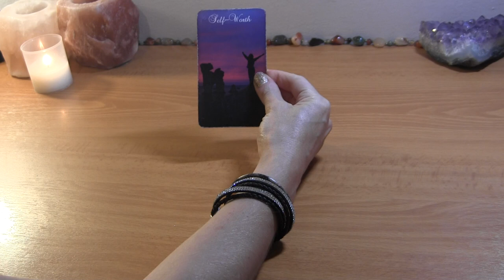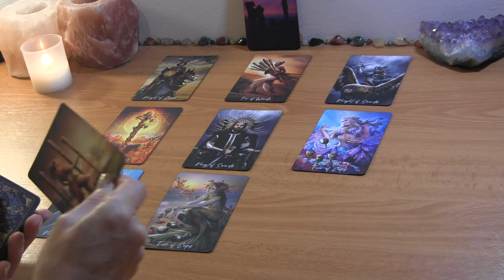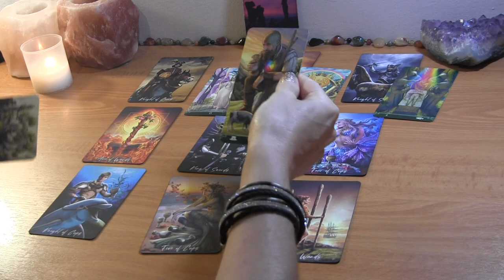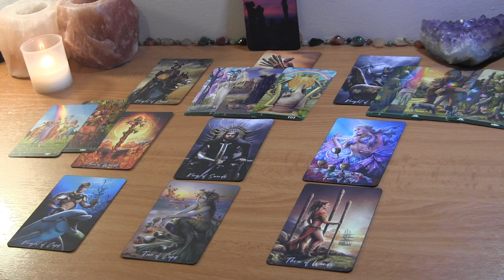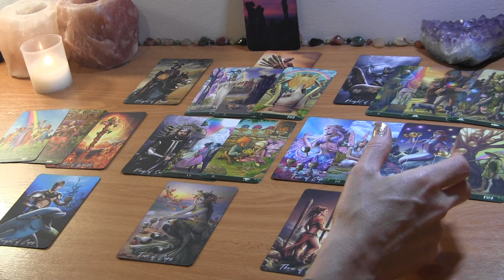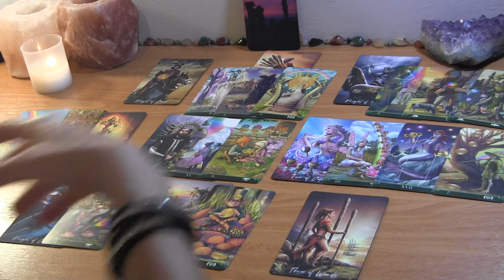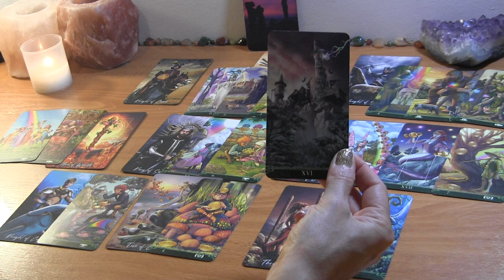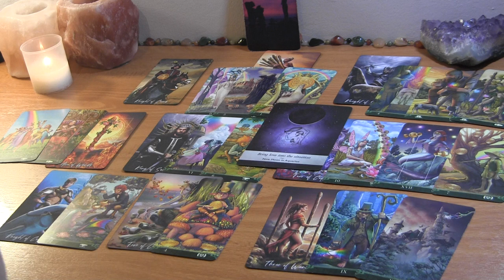GEMINI: Someone is Determined to Make This Work! You’re On a New Path ❤️ Mid August Love Reading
Gemini August Tarot Love Reading

PERSONAL TAROT READING OPTIONS:
1.  BASIC LOVE READING ~30min $50
2.  EXTENDED LOVE READING ~45min $65
3. MINI-READING ~20min $35

  1. Reading option
  2. Your and your partner's first names, FULL DOBs  and current countries (if known)
  3. Brief description of situation (includind if there is a 3rd party element to look into)
  4. Recent photos optional